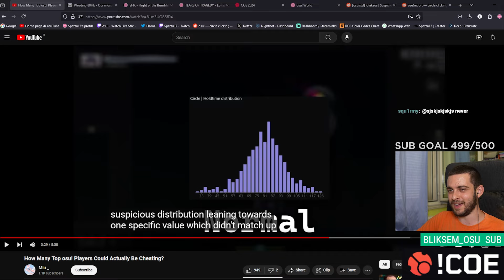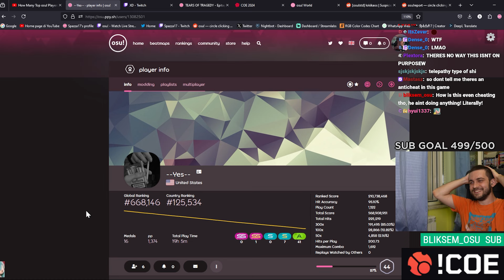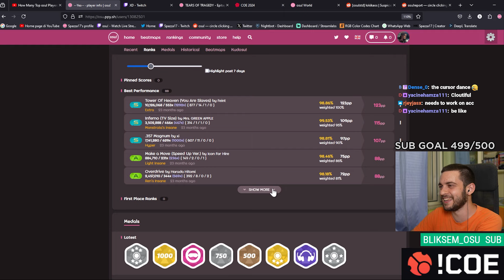Smartest osu! Cheater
aka Least Obvious osu! Cheater, not even Anticheat can detect him